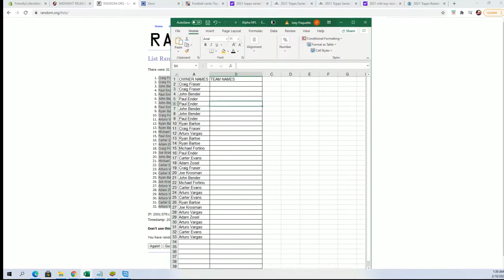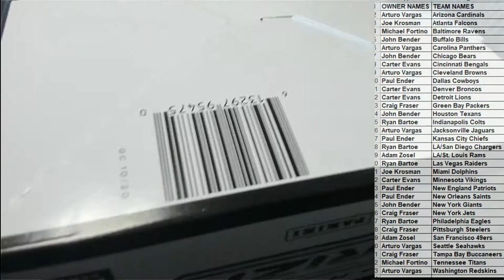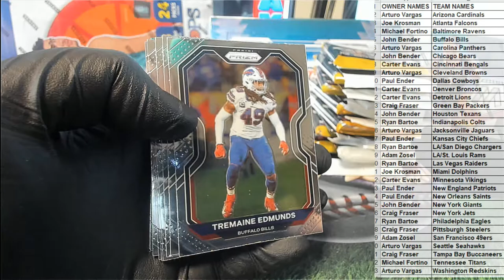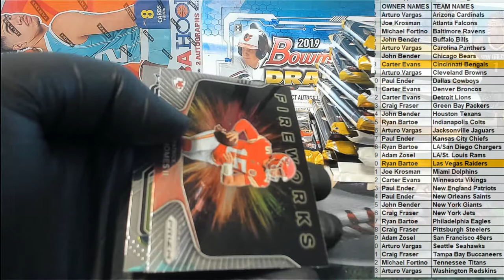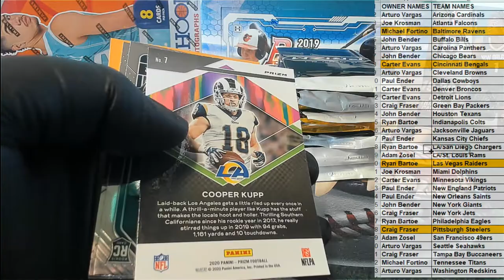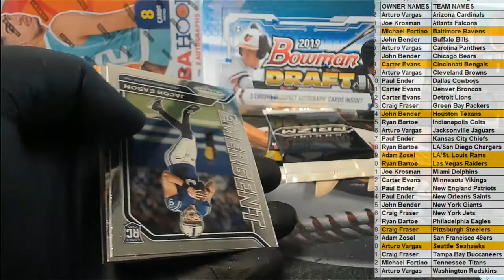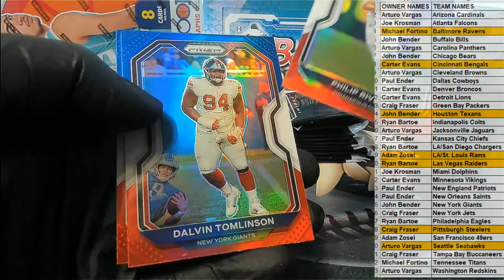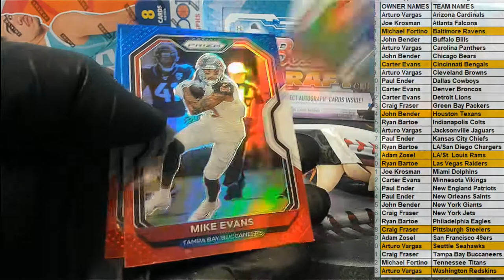2020 Panini Prizm Football Multi Pack ID 20PRIZMMULTI102